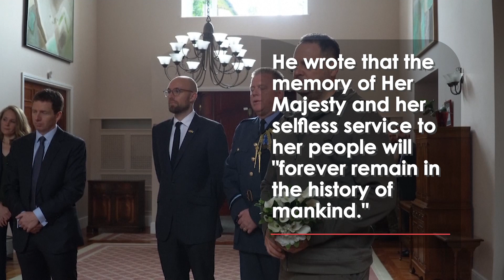Zelenskyy's Warzone Tribute to Queen Elizabeth II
Volodymyr Zelenskyy appeared at the residence of the Ambassador of Great Britain to Ukraine to honour the memory of Queen Elizabeth II.

The Ukrainian president was holding a bouquet of white flowers and left a message in the book of mourning.